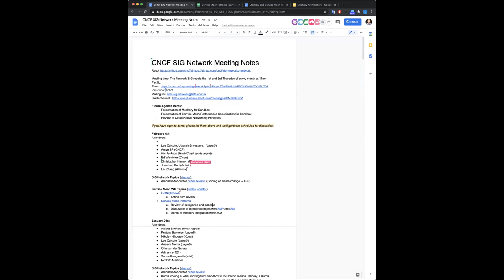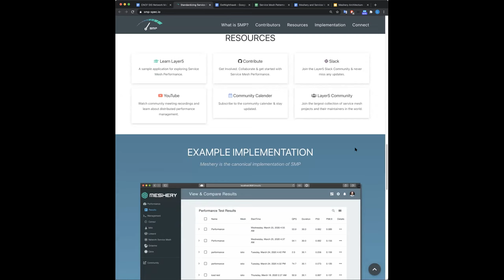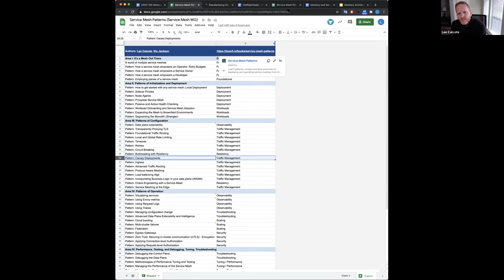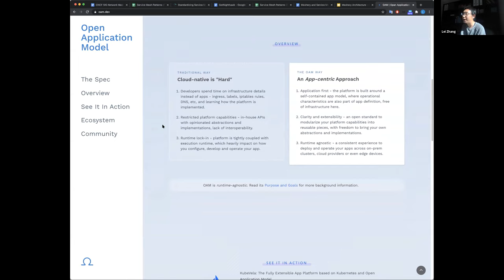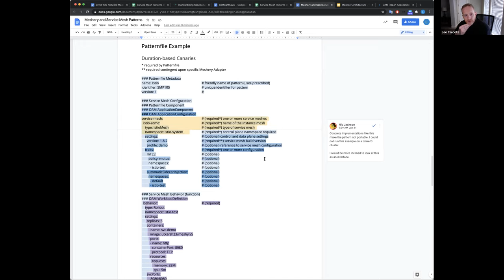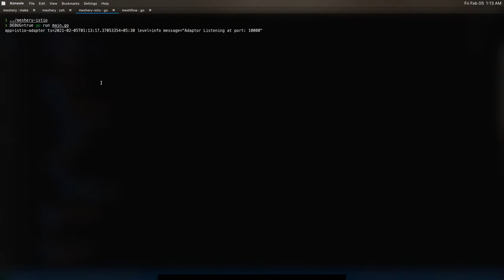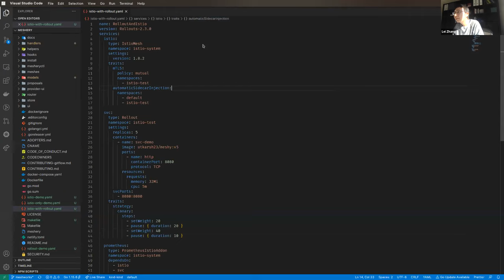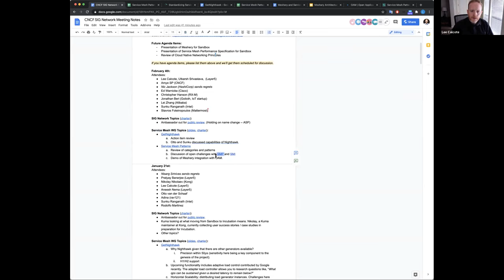CNCF SIG Network Meeting 2021-02-04